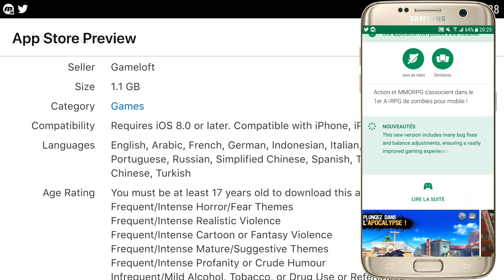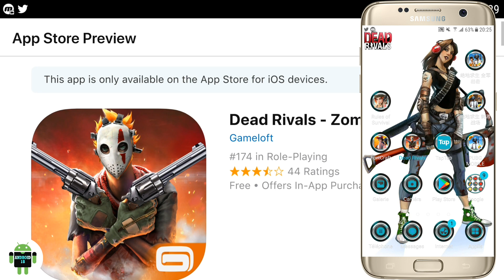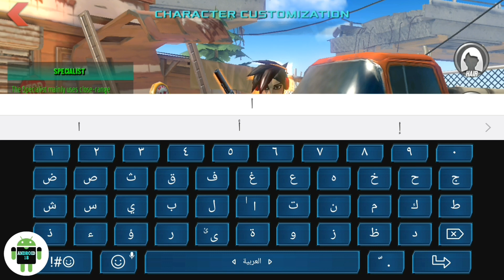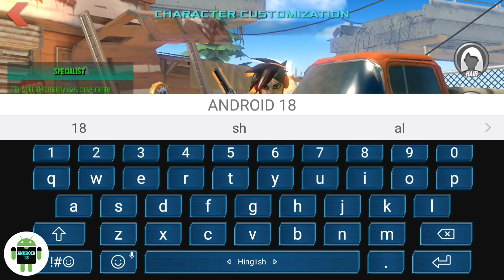قبل الجميع😲 أحصل على لعبة Dead Rivals المطلوبة بقوة للأندرويد والأيفون لهذه السنة 2018 (تسجيل مسبق)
قبل الجميع😲 أحصل على لعبة Dead Rivals المطلوبة بقوة للأندرويد والأيفون لهذه السنة 2018.

تسجيل وتحميل لعبة Dead Rivals - Zombie MMO الجديدة والمنتظرة للأندرويد والأيفون,
شرح لعبة Dead Rivals - Zombie MMO المنتظرة + كيم بلاي,

Dead Rivals - Zombie MMO by Gameloft pré registre,
Dead Rivals - Zombie MMO ANDROID/iOS gameplay,

☞☞☞☞☞☞☛تقدم لكم☚☜☜☜☜☜☜

●رابط نسخة الحاسوب:. قريبا.

dead rivals - zombie mmo,Gameloft,